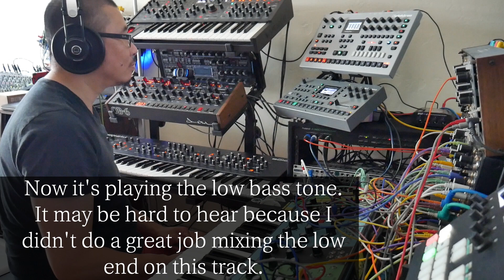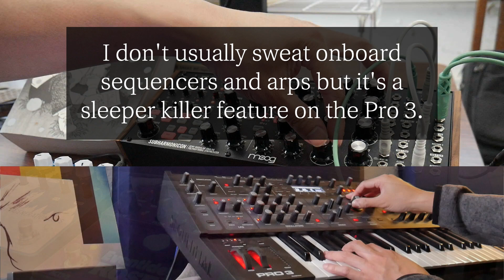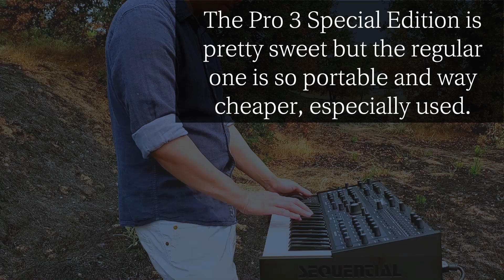Sequential Pro 3 Sounds In The Mix + Solo (No Talking)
The Sequential Pro 3 is an underrated modern classic. Its greatness sneaks up on me because while the Sequential Pro 3 doesn't seem to be the undisputed in any one thing, it just fits in the mix everywhere. But don't take my word for it -- here you can hear the Sequential Pro 3 in the mix of actual tracks and then soloed. Let me know what you think!

Ambient synthpop
synthpop ambiental
synthpop المحيطة
giro sintetikoa
环境合成器
環境合成器
okolni synthpop
omgivende synthpop
nakapaligid na synthpop
ympäristön syntepoppi
synthpop ambiant
Ambient-Synthpop
synthpop περιβάλλοντος
परिवेश संश्लेषण
környezeti synthpop
siondróp comhthimpeallach
sintetizzatore ambientale
アンビエントシンセポップ
주변 신스팝
synthpop ambiente
synthpop โดยรอบ
môi trường xung quanh
indietrònica
电子乐
電子樂

Experimental Ambient Music
الموسيقى المحيطة التجريبية
música ambiental experimental
实验环境音乐
實驗環境音樂
eksperimentalna ambijentalna glazba